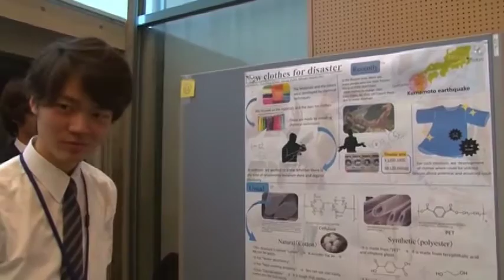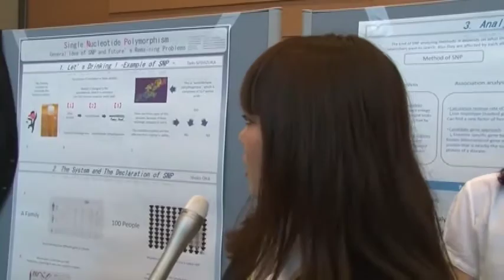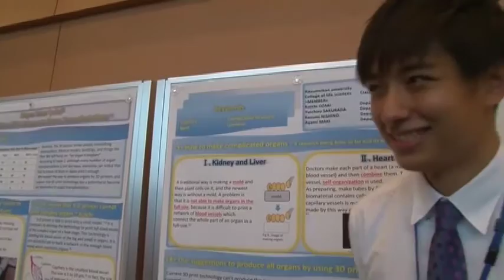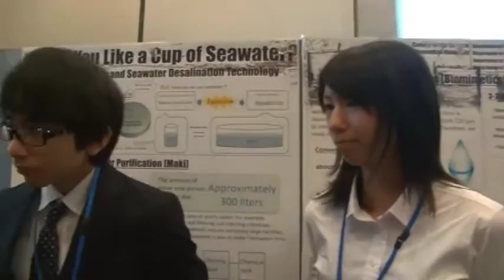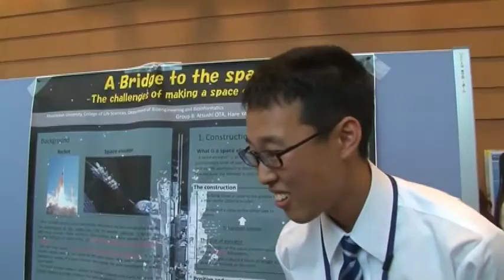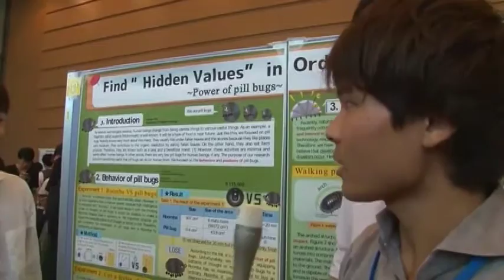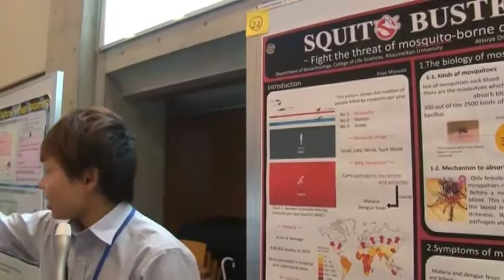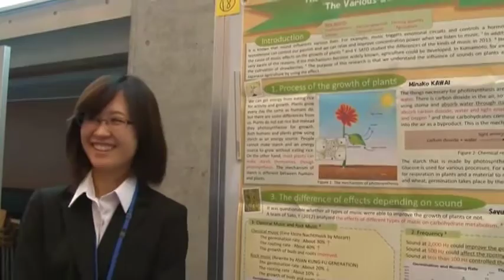2016 JP1 GRAND FINAL VIDEOS 1st